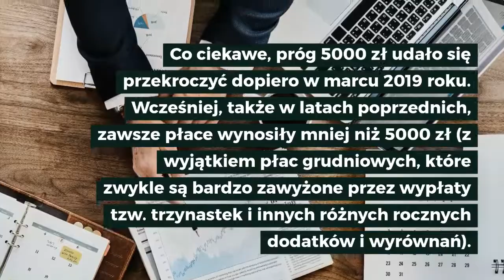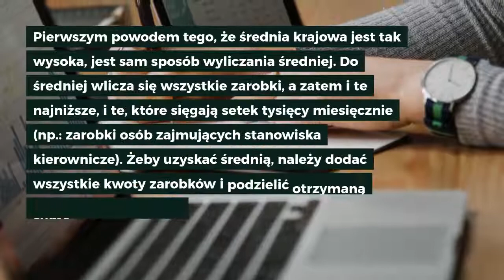Średnia krajowa 2020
Pierwsze precyzyjne dane na temat zarobków z 2020 roku GUS opublikuje dopiero w lutym – póki co wskazujemy więc najnowsze dane z grudnia 2019 roku. Dowiedz się więcej